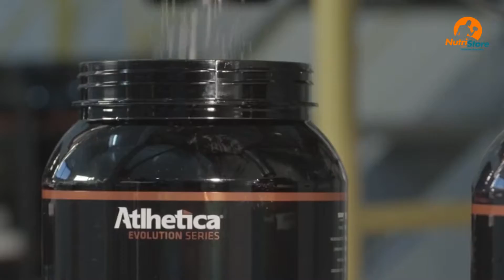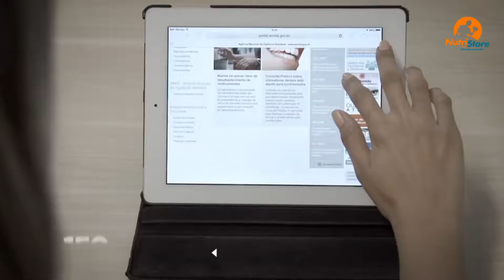Nutrition Store - Conheça a Atlhetica Nutrition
Parceiro Nutrition Store. Há mais de uma década desenvolvendo e produzindo suplementos alimentares inovadores com alta qualidade e tecnologia avançada.